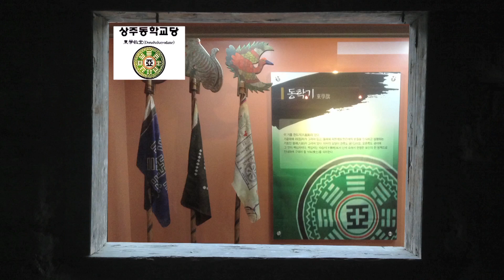Sangju Fam Tour 상주 팸투어 겨울 상주곶감축제 & 함창명주 by YMK Films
Sangju Fam Tour 상주 팸투어 (상주곶감축제) & 함창명주 등

- Nakdonggang Region Route 낙동강 권역 코스
- Gyeongcheondae 경천대
- Sangju Bicycle Museum 상주자건거 박물관
- 나각산, 승마장, 상주옹기, 백련지, 명실상감한우
- 상주곶감축제
- 함창명주 박물관

by Young Man Kang Films (YMK Films) 강영만 필름 제작
Tour Eco World 투어 에코 월드
(Actual photos taken with the Mini iPad)

Sangju has been well-known for its beautiful mountains and rivers, fertile land, and warm-hearted people. Located at the root of Gyeongsangbuk-do.
Famous for producing rice, cocoon, and dried persimmon, the city has been commonly known as the place of "Three White" and has recently become popular as the city of bicycles.
As the city of beautiful culture and clean nature, Sangju has preserved tourism resources and cultural heritages.

곶감의 도시 상주는?

경상북도 상주는 백두대간의 등줄기에 해당되는 소백산맥이 병풍처럼 둘러쳐져 자연경관이 빼어나며, 영남의 젖줄인 낙동강이 굽이쳐 흐르는 기름진 평야지대로 영남 제일의 곡창지대이며, 쌀, 누에고치, 곶감이 유명하여 삼백의 고장으로 알려져 있으며,최근에는 전국제일의 자전거도시와 한방바이오산업과 더불어 자연과 환경. 인간이 조화를 이루는 생태.환경도시로 주목을 받고 있습니다.

주요 관광지 소개

빼어난 산수와 아름다운 옛 전통문화가 조화롭게 살아 숨쉬는 청정 웰빙의 도시 상주는 낙동강 자락에 위치한 천혜의 관광자원 경천대와 상주자전거박물관, 효자정재수기념관" 성주봉자연휴양림, 문장대를 비롯하여 장각폭포, 견훤산성, 동학교당, 우복종가, 충의사, 상주향교, 도남서원, 남장사 등 뿌리깊은 전통과 아름다운 문화유산을 간직하고 있습니다.

상주곶감축제

호랑이보다 무서운 상주곶감
곶감 하면 반사적으로 떠오르는 곳이 경북 상주다. 시골에서야 산이며 들이며 집집마다 흔한 것이 감나무라지만, 상주에는 유독 곶감으로 만들면 맛있는 둥글둥글한 감이 많이 자란다. 둥글둥글하다고 해서 '상주 둥시'라는 이름을 얻었다. 물기가 적고 탄닌 함량이 높아 곶감 만들기에 좋은 품종이다.
청도 반시, 산청 고종시, 임실 먹시, 논산 월하시 등 전국에는 지역 특성에 따라 맛도 모양도 유래도 다른 여러 감 품종이 있지만 그중에서도 상주 둥시로 만든 상주곶감은 예부터 한겨울 추위를 잊게 할 만큼 입에 착착 감기는 달고 보드라운 맛으로 유명하다. 전국에서는 처음으로 임금에게 진상되었다는 《예종실록》의 기록도 상주곶감의 맛을 입증한다.
감을 말려 곶감이 되면 당도는 3~4배가 되고 비타민 등 영양가도 훨씬 높아진다. 호랑이가 온대도 울음을 그치지 않던 아이가 곶감을 주면 금방 울음을 그치고 방긋방긋 웃는다는 이야기는 상주곶감의 감칠맛을 한마디로 설명한다. 곶감은 기관지염이나 설사, 체했을 때 달여 먹으면 좋은 약이 된다고 한다. 추위를 많이 타는 사람이 먹으면 몸이 따뜻해지는 효과까지 있다니 한겨울 간식으로도 손색없다.

한겨울 추위 녹이는 상주곶감축제

최근 단장을 마친 외남면 곶감공원과 해마다 풍성해지는 곶감축제는 정재현 상주시의원의 기획으로 시작됐다. "겉만 떠들썩한 전시성 축제보다는 농가에 실질적으로 도움이 되는 축제를 만들고 싶었어요. 곶감 농가가 살아야 곶감이 살고, 곶감이 살아야 마을이 사는 거니까요."

곶감공원을 조성하면서 구전으로만 떠돌던 곶감과 호랑이 전설을 동화책으로 펴내고 노래도 만들었다. 외남면의 상주곶감축제는 올해로 3회째다. 1회 때 1억을 투자해 준비한 축제에서 곶감 판매로 130억에 달하는 농가 소득을 올렸다. 시중에서보다 곶감을 30% 이상 싸게 살 수 있으니 소비자도 좋고 농민에게도 적잖은 수입이 된다.

해마다 반건시와 건시 일부가 나오기 시작하는 12월 중순에 상주곶감축제가 열리는데 올해는 12월 20일부터 25일까지다. 외남면 곶감공원과 시내의 상주곶감유통센터에서 동시에 진행된다. 축제기간 동안 매일 점심시간 곶감공원에 찾아오는 모든 손님에게 시래기국밥을 무료로 대접한다. 한겨울 추위를 뚫고 곶감축제에 와준 손님에게 드리는 주민들의 작은 정성이다. 축제기간에는 감 깎기 등 다양한 체험행사와 임금님 진상 재현 공연 등 부대행사가 펼쳐진다.
곶감공원 안에는 편백나무펜션이 있다. 주민들이 운영하고 수익도 주민의 몫이다. 이 역시 곶감 농가의 소득이 된다. 멀리 이동하지 않아도 한자리에서 곶감길을 걷고, 곶감축제를 즐기고, 온 가족이 둘러앉아 도란도란 곶감을 나눠 먹으며 겨울밤을 보내기에 그만이다.